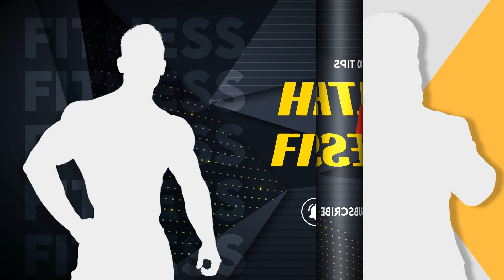Almost in F - Tranquillity | Light Awash | Light By Kevin MacLeod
Light Awash oleh Kevin MacLeod dilisensikan berdasarkan lisensi Creative Commons Attribution 4.0.